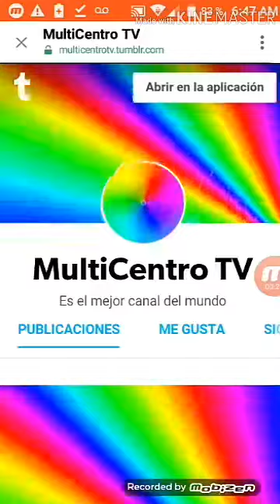Corazón Cubano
Corazón Cubano - La Integración

Banner GIF y Perfil GIF

Próximas funciones para YouTube a
partir del 2023 si quiere modificar las
nuevas apariencias que puede estar
disponibles en las mejores funciones
intermedias con solo verificar el
número de teléfono y 500 seguidores
activos hasta que actualize dentro
de una semana y listo para que lo
decores para destacar a todos los
fans que les gusten, si no funciona
para el próximo año vuelve a intentar
en los futuros periodos o muy pronto
dentro de 5 años o más tiempo para
comprobar y puede tardar hasta el
año 2027 como lo han hecho de
manera anterior a lo pasado.

KONTAKTES:
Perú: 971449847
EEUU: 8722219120